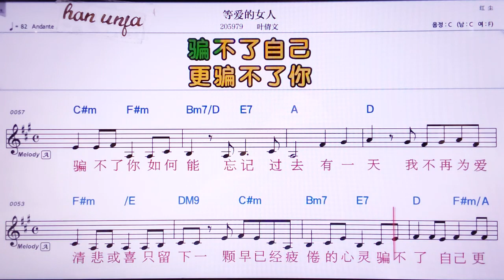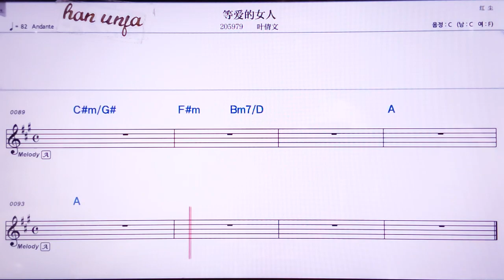💖덩아이더뉘런/예치앤원 👍MR,노래방, 악보, 코드,Karaoke With Sheet Music